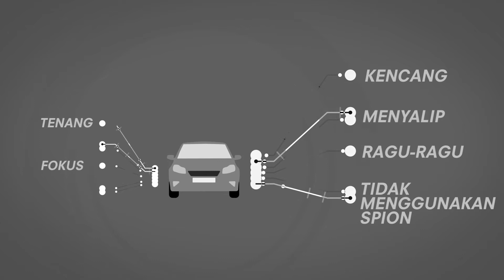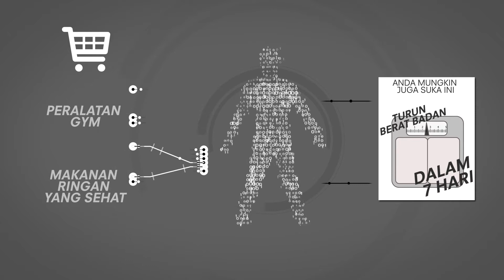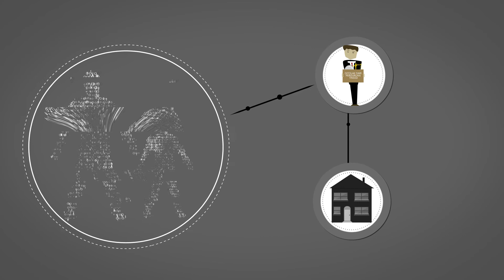Apa yang Eksploitasi Data? | Privacy International